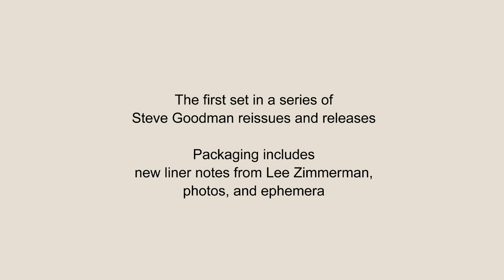Omnivore Steve Goodman Affordable Art Artistic Hair trailer